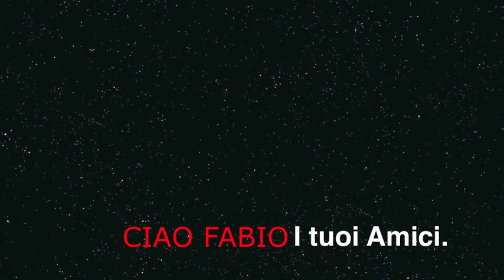MF Fabio Casartelli - "TUTTI in SELLA 2010"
Ad Annalisa e Marco.